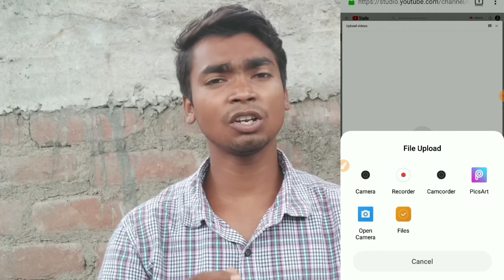विडियो अपलोड नहीं हो रहा है ये ट्रिक अपनाओ जरूर होगा l video not uploading why? l Technical Gurudev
Hello friends.
Dosto maine iss video me bataya hai ki YouTube par video upload kaise kre kuchh days se chrome se video upload to abhi ho nhi raha hai maine iss video me waise jaankari diya hun jisse aap video upload kar payenge